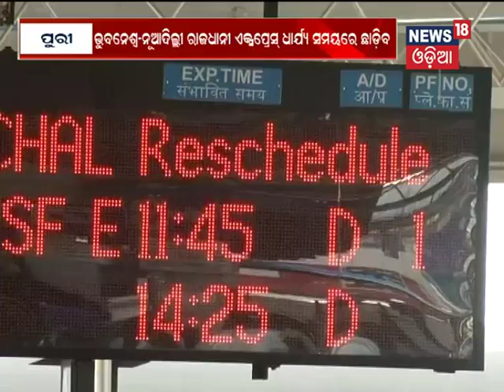New-Delhi to Bhubaneswar Rajdhani Express cancelled due to Fog - News18 Odia